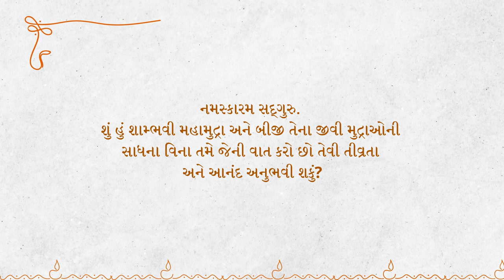વધુ પડતાં વિચારોને કેવી રીતે રોકવા | How to Stop Overthinking? | Sadhguru Answers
અહીં સદ્‍ગુરુ આપણને જણાવે છે કે કેમ આપણે આપણા વિચારોને રોકી નથી શકતા તથા તેમના પર નિયંત્રણ મેળવવાનો એક ઉપાય બતાવે છે.